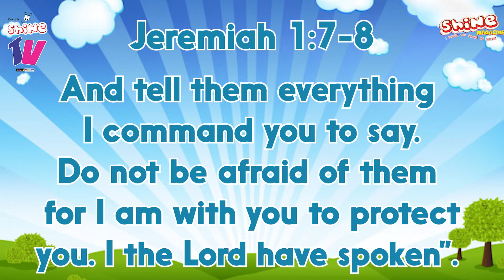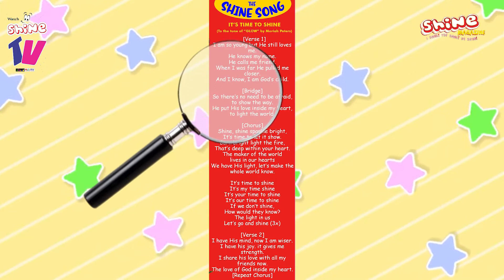Shine TV:Shine Devotional Time #2021-Day 256